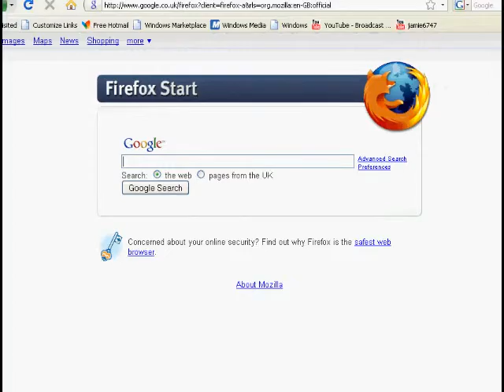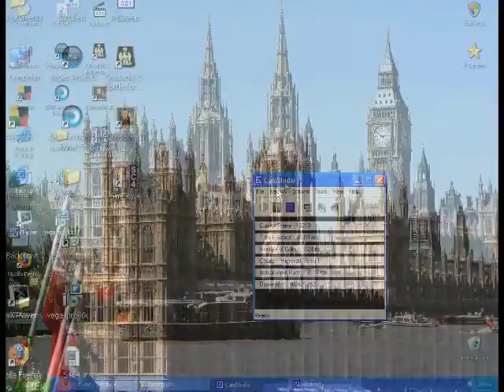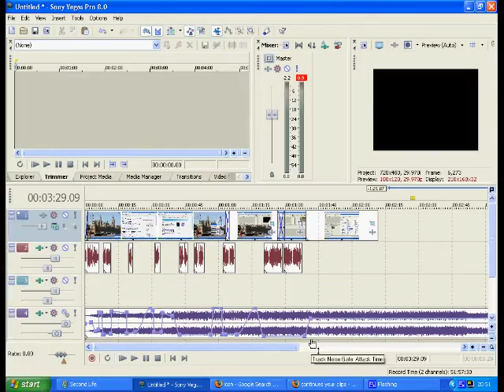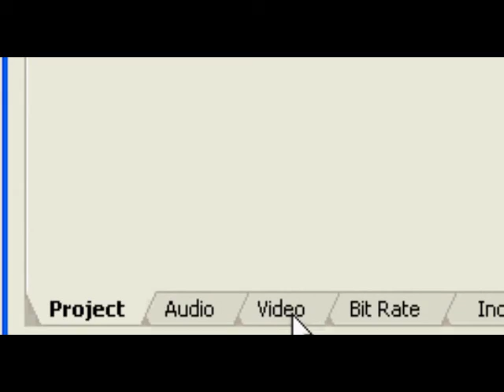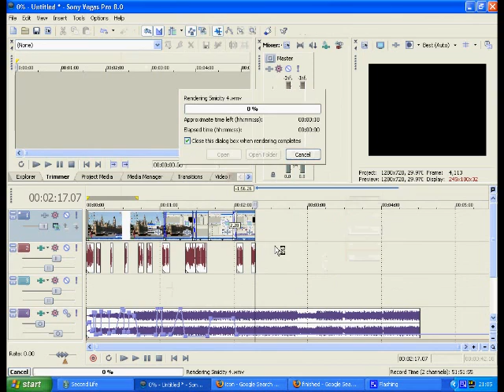SIMCITY 4 TUTARIAL HOW TO make HD videos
Simcity 4 World Financial Center mods downloads population mod. health, school ipad simcity simcity 4 tutorial simtropolis education japanese mods roads subways tube simcity 5 simcity 3000 sc4